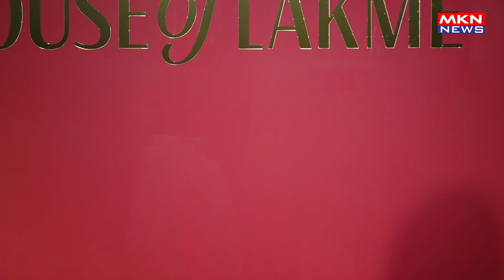ANANYA PANDAY AS BRAND AMBASSADOR OF THE NEW LAKMÉ GLYCOLIC ILLUMINATE COLLECTION